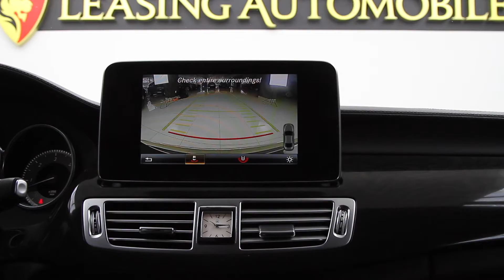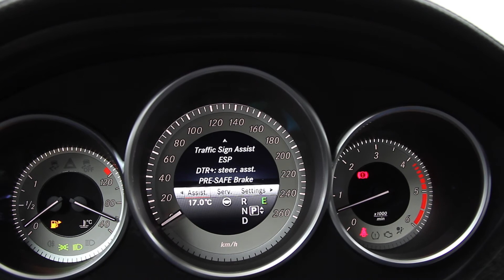MERCEDES BENZ CLS